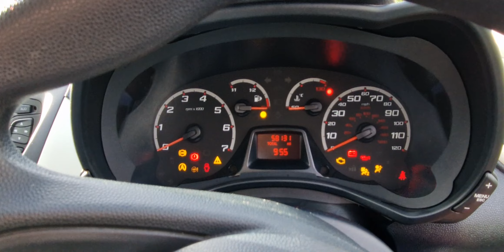Ford Ka 1.2 Studio Euro 5 3dr